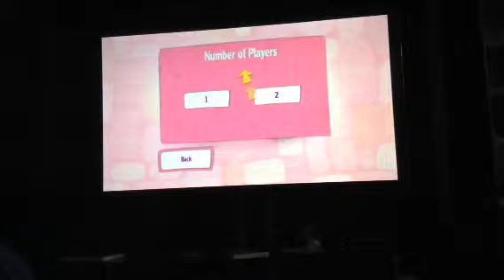What happens when you have disc problems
My sims isn't working sorry